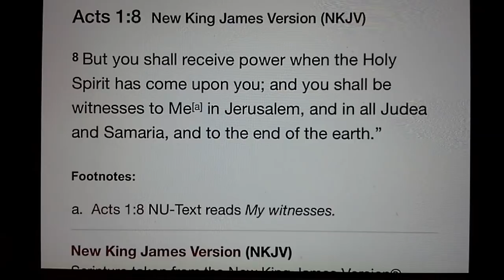Update:Dream-The 2nd Seal/Revelation 6:4, The Red Horse, War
Today the Lord pressed on to me many meanings of this dream.
Thank you to all of you that fellowshiped with me in comments.

As it was shared with me,  "time is now!"
I pray that you all are found ready and not wanting.

Mark 5:9 King James Version (KJV)

9 And he asked him, What is thy name? And he answered, saying, My name is Legion: for we are many.

44 Therefore be ye also ready: for in such an hour as ye think not the Son of man cometh.

Daniel 5:27 New King James Version (NKJV)

27 TEKEL: You have been weighed in the balances, and found wanting;

Please forgive me for saying 300 angel spell with Lucifer/Satan. The Bible doesn’t specify and number but it means towards “in third of heavens angels“. My apologies please forgive me.

Revelation 12:7-9

7.) And there was war in heaven: Michael and his angels fought against the dragon; and the dragon fought and his angels,

8.) And prevailed not; neither was their place found any more in heaven.

9.) And the great dragon was cast out, that old serpent, called the Devil, and Satan, which deceiveth the whole world: he was cast out into the earth, and his angels were cast out with him.

An Appeal for Israel’s Repentance
To the Chief Musician. On an instrument of Gath.[a] A Psalm of Asaph.
81
Sing aloud to God our strength;
Make a joyful shout to the God of Jacob.
2
Raise a song and strike the timbrel,
The pleasant harp with the lute.
3
Blow the trumpet at the time of the New Moon,
At the full moon, on our solemn feast day.